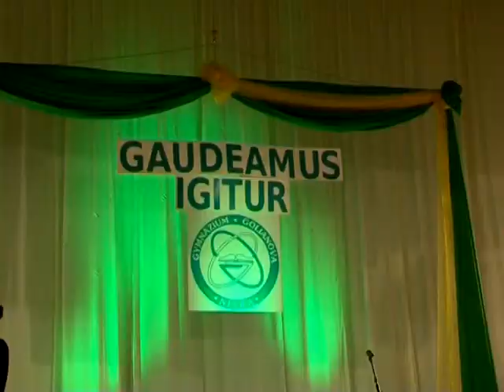Stužková záver (Šelís)